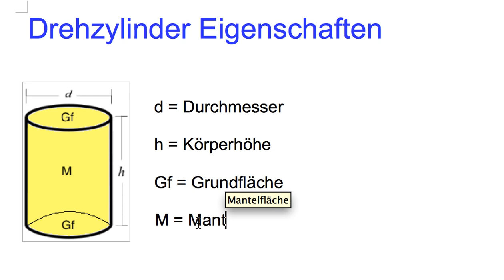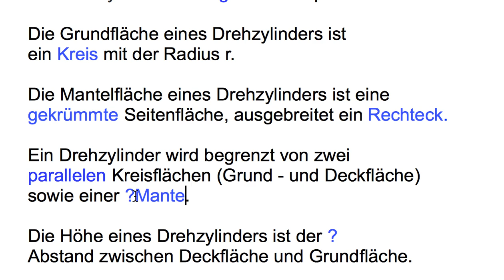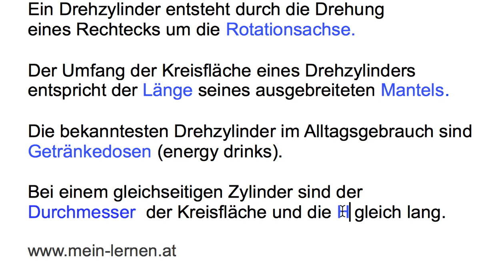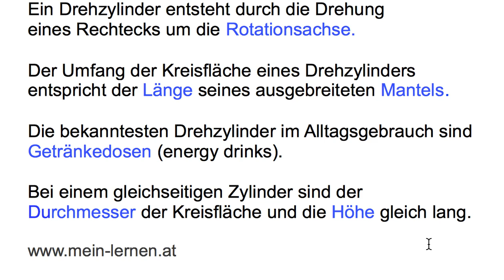Drehzylinder Eigenschaften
1. Ein Drehzylinder ist ein Rotationskörper.
2. Ein Drehzylinder hat 3 Flächen.
3. Ein Drehzylinder hat 2 Kanten.
4. Ein Drehzylinder hat  0 Ecken.
5. Die Grundfläche eines Drehzylinders ist ein Kreis mit der Radius r.
etc.